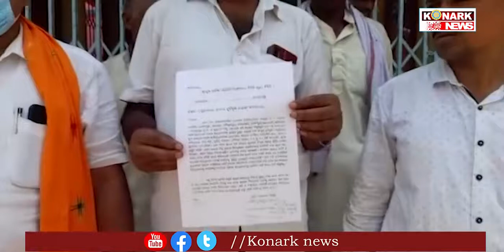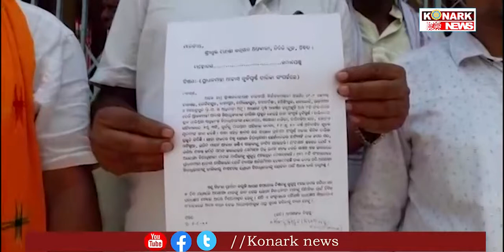ପ୍ରଧାନମନ୍ତ୍ରୀ ଆବାସ ଯୋଜନାରେ ବ୍ୟାପକ ଦୁର୍ନୀତି ଅଭିଯୋଗ : ଧାରଣାରେ ବସିବାକୁ ବିଜେପିର ଚେତାବନୀ | KonarkNews